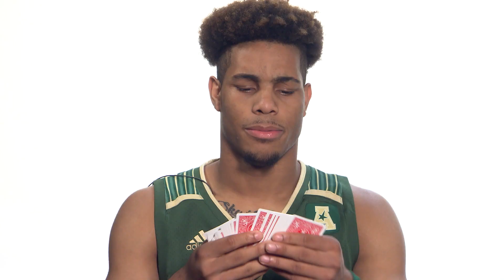2019 American Men's Basketball USF David Collins Feature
David Collins and the USF Men's Basketball team are hoping for a magical season and he may just have a few tricks up his sleeve! Get to know the sophomore guard and find out what he wanted to be before he was a basketball player.